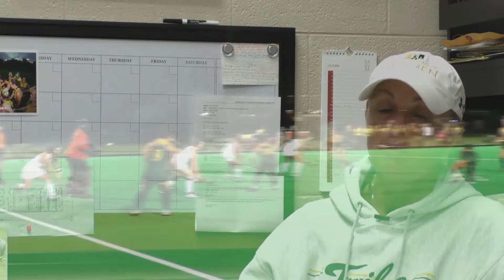2018 W&M Field Hockey - CAA Tournament Preview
2018 W&M Field Hockey - CAA Tournament Preview